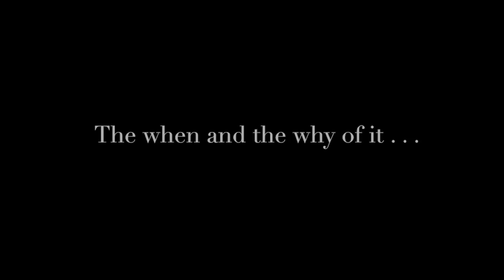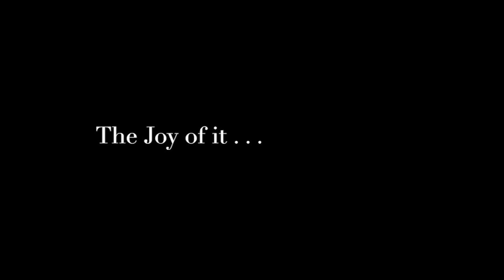Nails: Newark Nail Goddesses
A brief overview of the Newark Nail Goddesses, a look at the challenges of having long nails, critical opinions as they relate to body shaming, and the joy of the club.